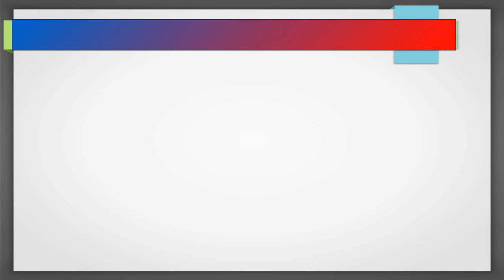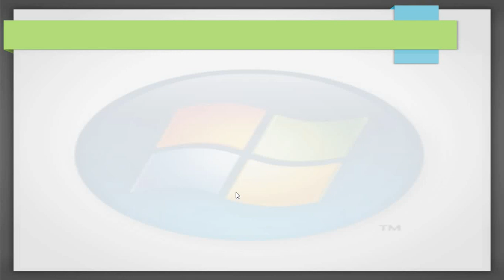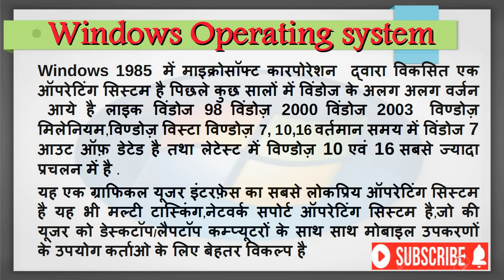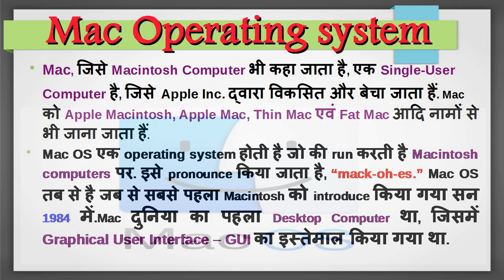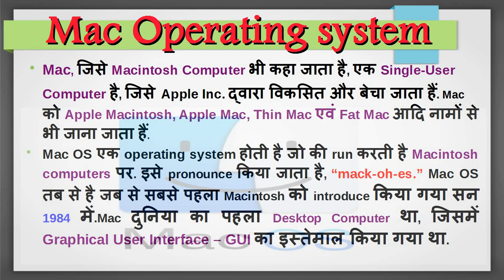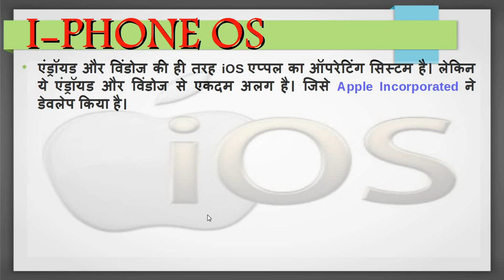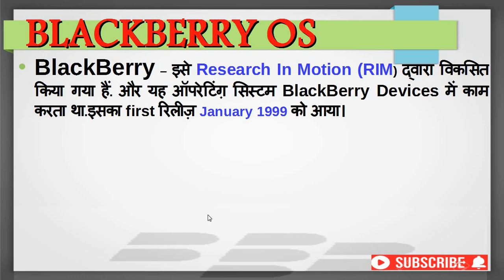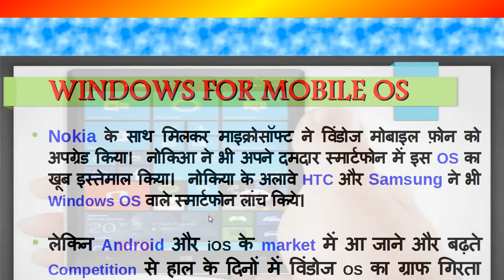Multiple Operating System Software II विविध प्रकार के ऑपरेटिंग सिस्टम II BLACK BERRY II MAC II IOS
MULTIPLE OPERATING SYSTEM II विविध प्रकार के ऑपरेटिंग सिस्टम II BLACK BERRY  II MAC II  IOS II  ANDROID  II  LINUX II  WINDOWS OS FOR MOBILE
II MULTIPLE BOOTING

WARMLY WELCOME TO PCIT TECHNICAL GYAN CHANNEL

WE GIVE YOU FREE KNOWLEDGE GROWTH TUTORIALS